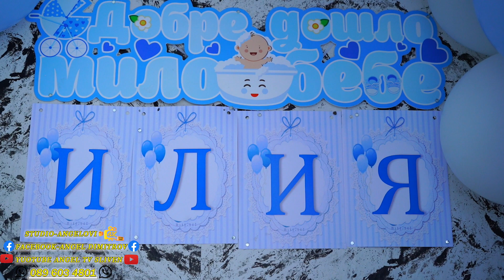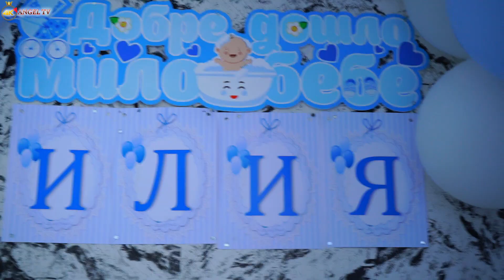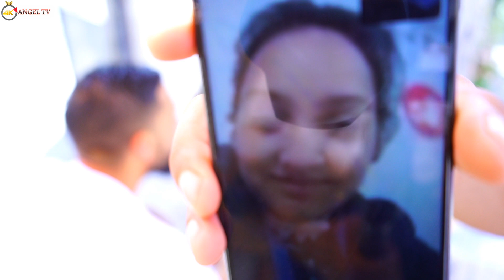Изписването на Илия 2023